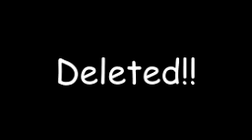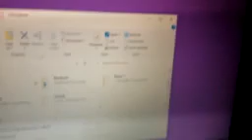(APRIL FOOLS 2021) YTP - The Wacky Pingu Rewind Show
NOOT! NOOT!
In this YTP, Pingu gets into an argument with his parents during dinnertime. But the power of YouTube poop makes him evitable! Will he get permission to go outside or will he get sick? Find out in this epic awesome super duper ultra mega YTP!

NOOT NOOT!

hey, are you still there? you like reading descriptions, huh?

april fools.